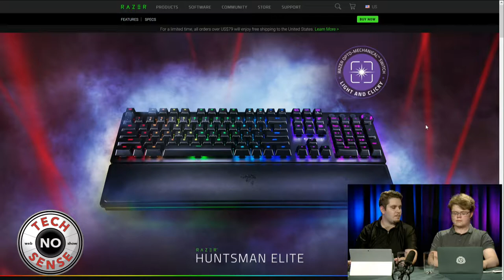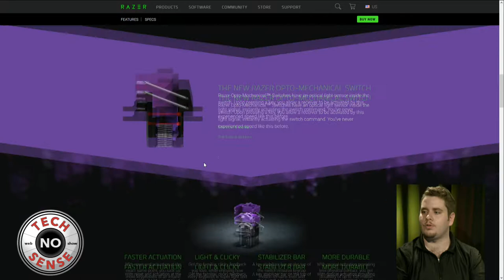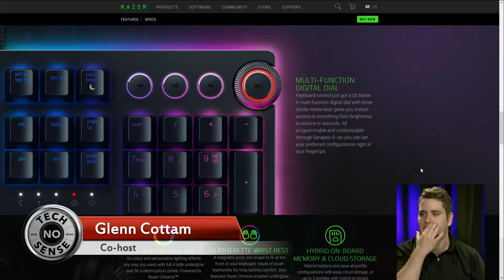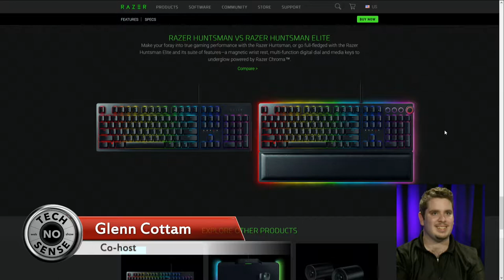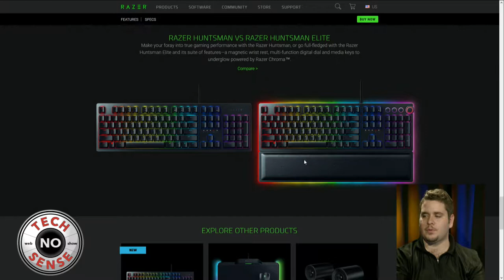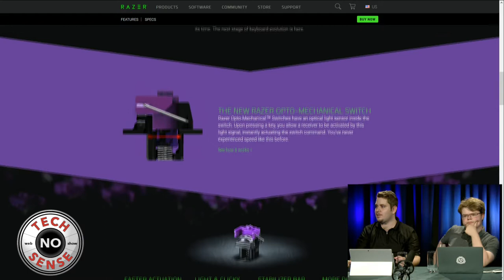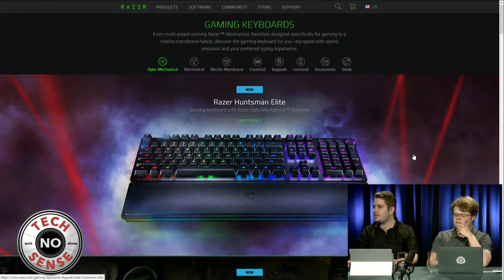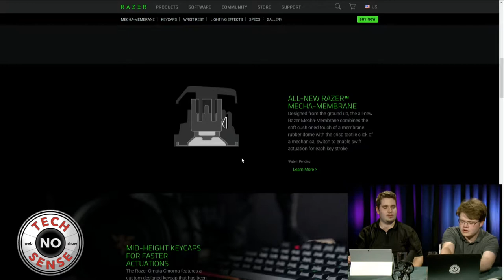Tech-No-Sense Ep6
Episode 6 of Tech-No-Sense!

Special Episode where Aidan un-boxes Hearthstone cards!

Also: Razer Huntsman Elite (42:28)